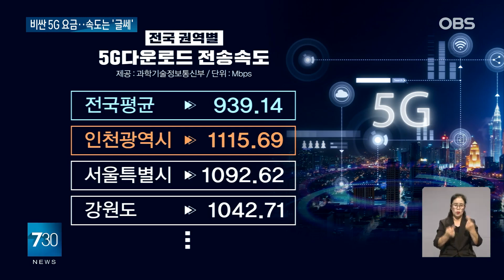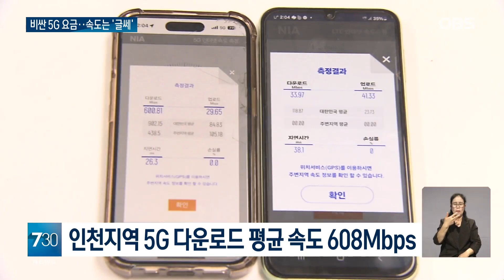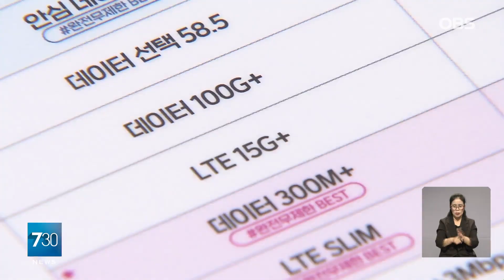빠를 줄 알았는데..비싼 값 못해요… 5G 비싼 요금 대비 체감 속도는?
【앵커】
5세대 이동통신인 5G 다운로드 속도가 전국에서 인천이 가장 빠른 것으로 나타났습니다.
하지만 인천의 5G 이용자들은 비싼 요금에 비해 품질은 체감하기 어렵다는 평입니다.
신종한 기자입니다.

【기자】

5세대 이동통신인 5G가 상용화된 지 5년.

4세대인 LTE보다 더욱 빠른 다운로드 속도가 강점입니다.

과학기술정보통신부의 '5G 서비스 품질평가 지역별 결과'에 따르면, 인천의 5G 다운로드 전송속도가 전국 평균 939Mbps를 상회하는 1115Mbps로 가장 빠른 것으로 나타났습니다.

서울과 강원도 1000Mbps를 넘어 그 뒤를 이었습니다.

하지만 5G를 이용하는 인천시민들은 속도 체감이 어렵다는 평입니다.

[김순엽 / 인천시 남동구: 5G로 바꾸면은 동영상도 빨리 볼 수 있고 빠를 줄 알았는데 그것도 아닌거 같아서 속상하고 요금만 많이 나오는거 같은 생각이 들어요.]

더불어민주당 이훈기의원은 지난 7일부터 3주간 인천시민 372명에게 5G 다운로드 속도 측정 결과를 받아 취합했습니다.

그 결과, 인천지역의 5G 다운로드 평균 속도는 608Mbps.

과기부 측정 결과의 절반 수준입니다.

이 의원은 오늘 열린 국회 과기부 국정감사에서 국민 체감 속도와 정부의 조사 결과가 다르다며 방안 마련을 요구했습니다.

[이훈기 / 더불어민주당 의원: 비싼 5G 요금, 요금에 비해서 (이용자가) 서비스를 제대로 못받는다 이런 생각들을 하실 것 같아요.]

[유상임 / 과학기술정보통신부 장관: 같은 지역에서도 (5G 속도) 편차가 발생할 수 있는 그런상황입니다. 이용자가 편의를 가질 수 있도록…]

이 의원은 또 5G 이용요금 인하 등을 포함한 국민이 체감할 수 있는 통신 정책을 마련해달라고 주문했습니다.

OBS뉴스 신종한입니다.